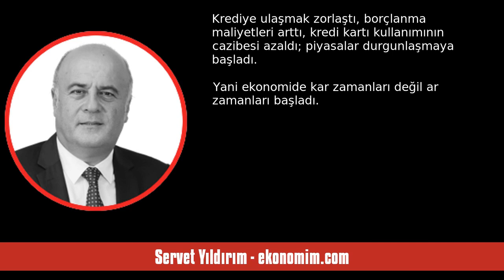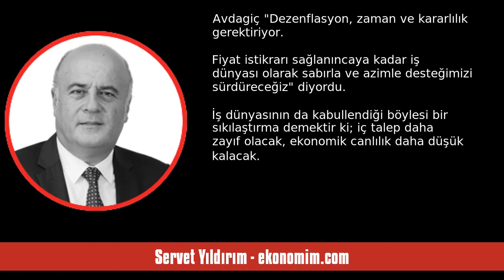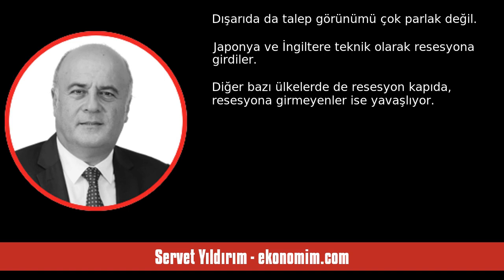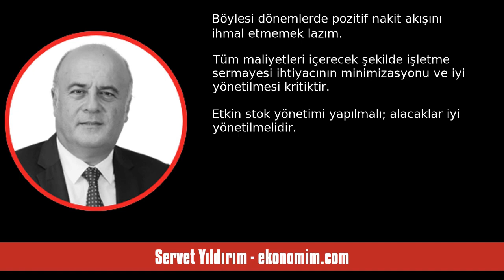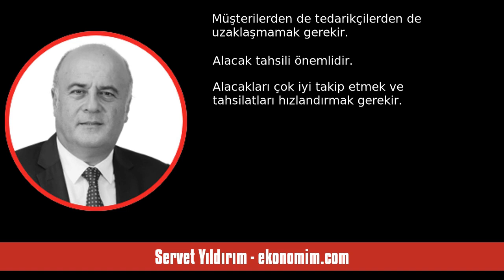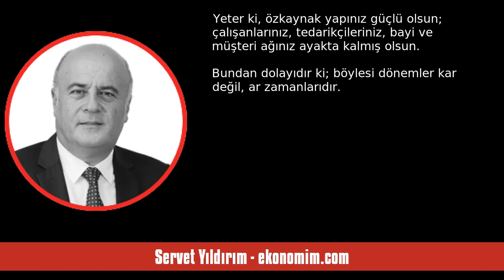SERVET YILDIRIM: KAR ZAMANLARI GEÇTİ; AR ZAMANLARI BAŞLADI - SESLİ KÖŞE YAZISI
Servet Yıldırım - ekonomim.com - Kar zamanları geçti; ar zamanları başladı - 18 Mart 2024 tarihli yazısının seslendirmesi

"Sıkılaştırma başlayınca akan sular durur. Bizde de öyle oldu. Akan sular son bir haftadır neredeyse durdu. Krediye ulaşmak zorlaştı, borçlanma maliyetleri arttı, kredi kartı kullanımının cazibesi azaldı; piyasalar durgunlaşmaya başladı. Yani ekonomide kar zamanları değil ar zamanları başladı.

Böyle olacağı haftalar öncesinden az çok belliydi. Ekonomideki yetkili isimler aylardır “sıkılaştırma”yı konuşuyorlardı. Maliye ve Hazine Bakanı Mehmet Şimşek hem bankacılar hem de reel sektör ile yaptığı ."